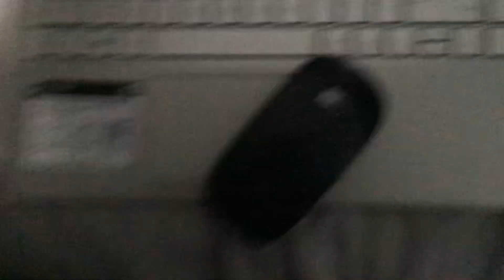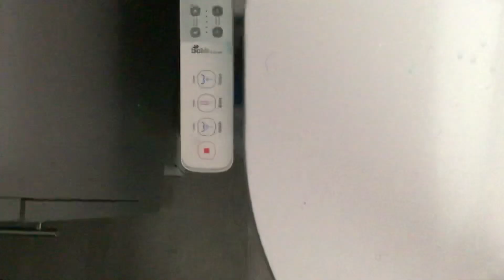Explosion Part 1165 (2024)